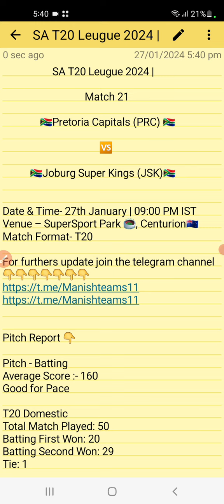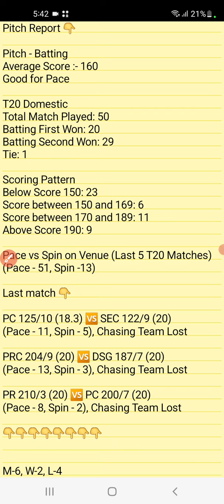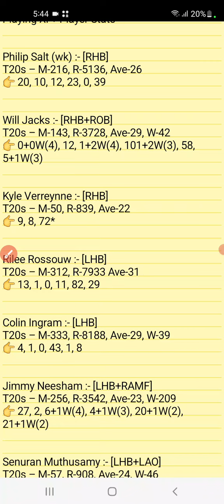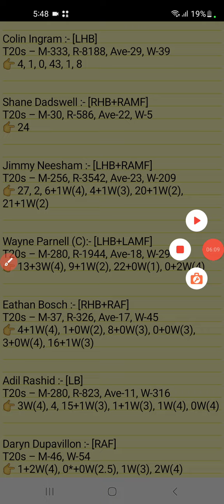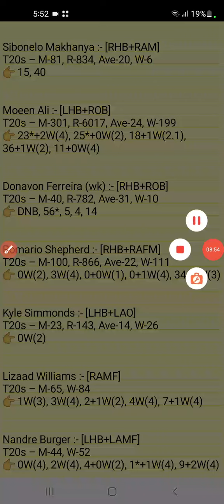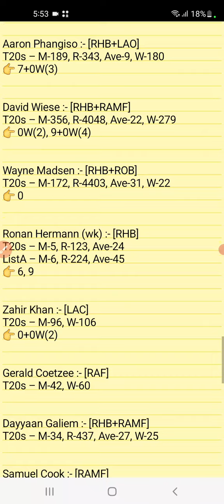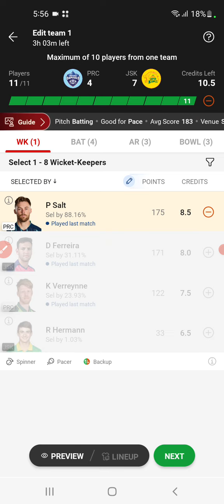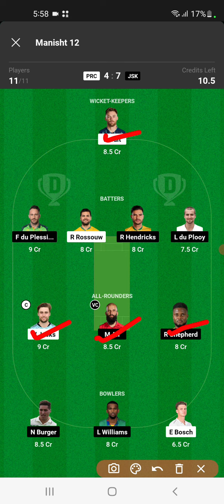PRC vs JSK Dream11 Team PRC vs JSK Dream11 Prediction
prc vs jsk dream11 South Africa SA T20 2024
dream11 pr vs jsk South Africa SA T20 202
Paarl Royals vs Joburg Super Kings dream11 South Africa T20
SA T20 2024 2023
Paarl Royals vs Pretoria Capitals dream11
Paarl Royals vs Pretoria Capitals
Dream11 Today Match Prediction
Paarl Royals vs Pretoria Capitals Dream11 Team
Prediction of Today Match
jsk vs prc dream11
jsk vs prc dream11 team today
jsk vs prc dream11 today match
jsk vs prc dream11 team
jsk vs prc
jsk vs prc dream11 South Africa SA T20 2024
jsk vs prc playing 11 T20
jsk vs prc playing today
jsk vs prc T20 today match playing 11

1. This analysis is based on my

2. Dream11 takes great care to comply with all central and state legislation in india to ensure that users are fully protected. Every contest on platform is carefully designed to comply with applicable statutes and regulations in india.

Manish teams11🌹🌹